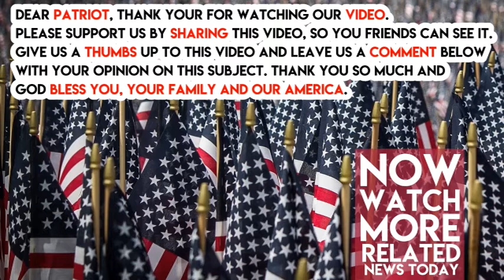Seconds After The View Host Joy Behar Attacked Sarah Sanders, Sarah HIT Back Hard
If you’ve ever viewed The View, you know that Joy Behar vehemently HATES our President. She leaves no doubt about her feelings, each day insulting him and his supporters as much as she can.

She says he’s “nuts,”  needs to be taken out of office, needs to be impeached…just on and on she goes.

Well, on Wednesday, Sarah Sanders went on that show and Behar told her “I feel sorry for you that you have to go out and defend those lies every day.”

She was talking about a Politifact report that Behar actually GOT WRONG.  Behar claimed that Trump lies 95% of the time.  Here is a link to  what Behar was referring to and I invite you to check it out yourself, while duly noting that it’s from the Washington Post and giving it its due worth.

The point: Behar was calling Trump a liar, while distorting the truth herself.  To which Sarah Sanders  retorted:  “The problem with that, Joy, is that you are doing exactly what we are talking about and pushing a false narrative.”

Behar, learning nothing, came back saying “I feel for you,” and repeating her false narrative.

If you are sick and tired of these bitter haters skewing the truth, please get this Shared all over the place, and comment  “way to go Sarah.”

[H/T The Daily Caller]